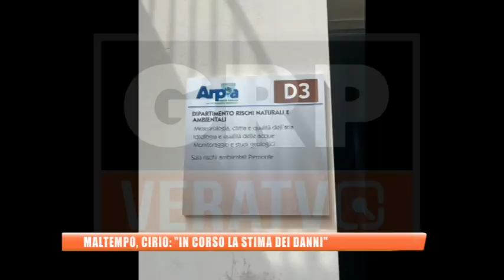Piemonte - Maltempo, Cirio: "In corso la stima dei danni"